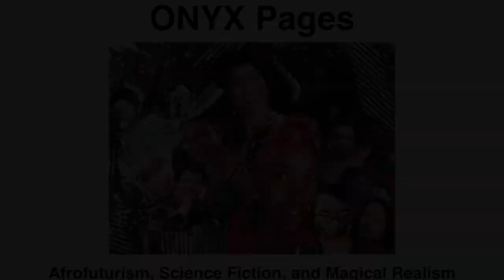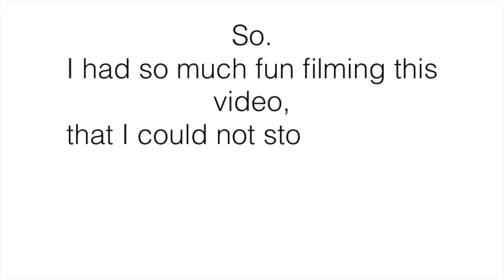30. 2018 Channel Goals (Also: My first attempt at bloopers... so much giggling!)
Hot Mess Bookclub Links:
HOT MESS BOOK CLUB LINKS

(Search her channel for readsoulit)

ONLINE BOOK CLUB

SOULar Powered Afrofuturism Slow-Reading Group:
An Online Slow-Reading Group of speculative, fabulist, magical realist and science fiction written primarily by Queer African Women & Transwomen and Women & Transfolx of Colour.

We are looking for members who will actively participate in the selection, discussion and support of our creatives, and we ask that you answer the questions so your engagement with SOULar Powered may begin right away!

Our group is Black/African-focussed. We are primarily a group of Black, Indigenous and People of Colour. We are primarily women, non-binary and transfolx.

All members of our community are expected to honour and centre to experiences of queerfolks and their contributions to Afrofuturism.

Category
People & Blogs
License